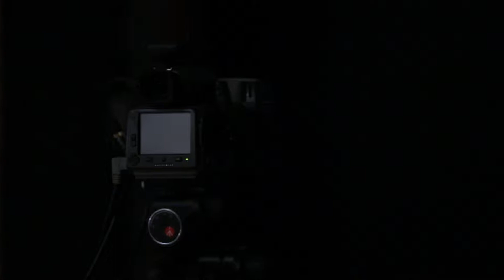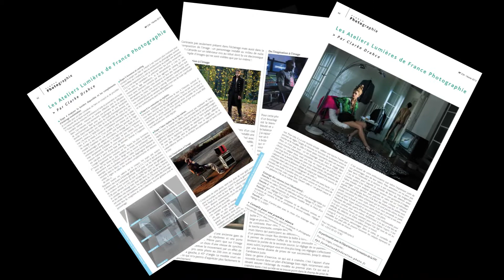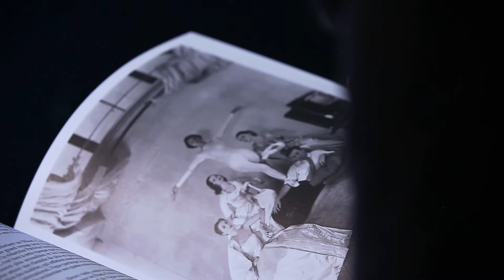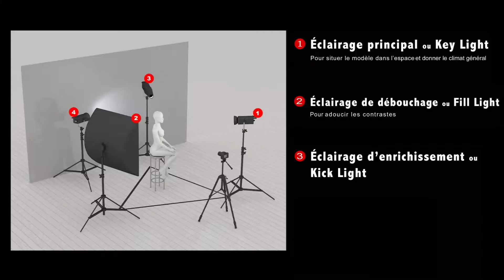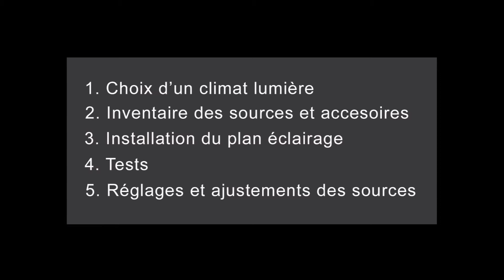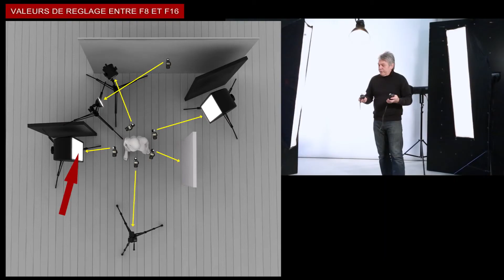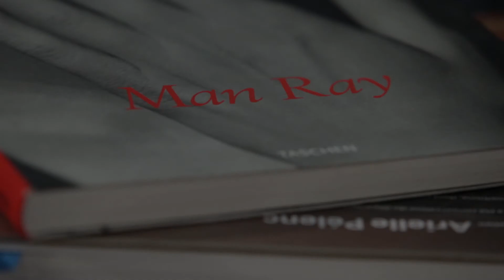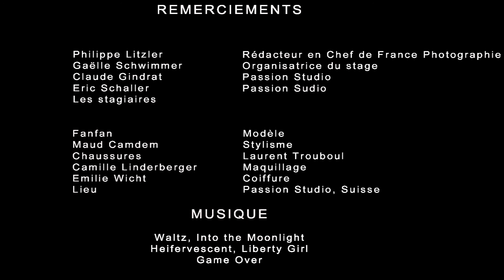TUTORIEL LUMIERES - FEDERATION PHOTOG. DE FRANCE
Fédération Photographique de France et France Photographie magazine - Mya SamBg : Cadrage, montage, étalonnage, prise de son, mixage et mises en scène d'introduction (génériques)